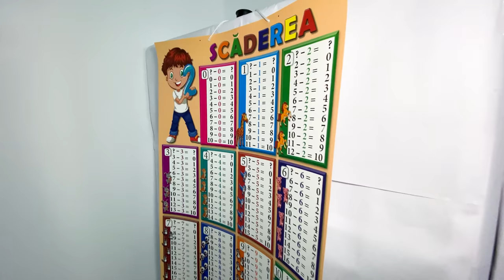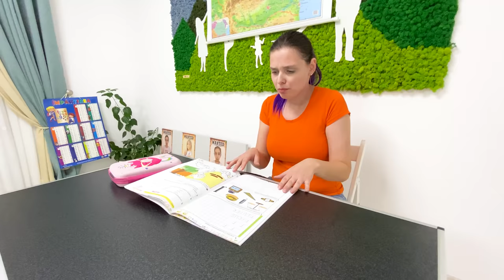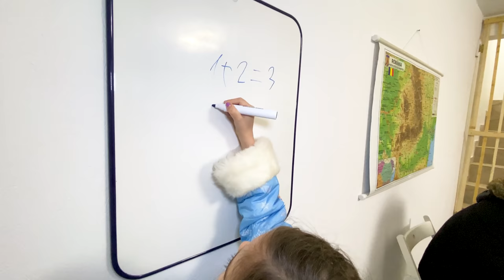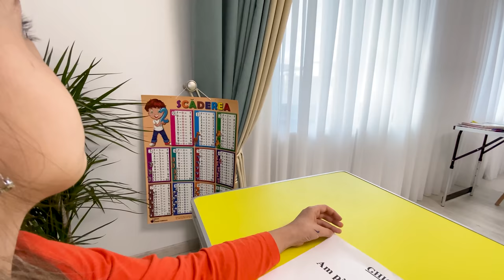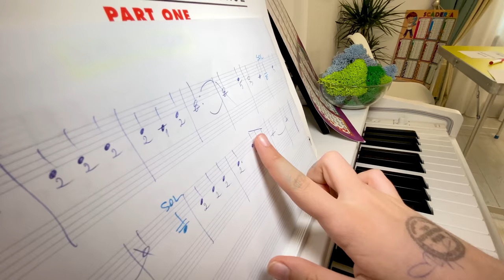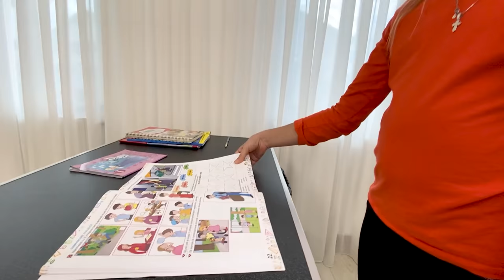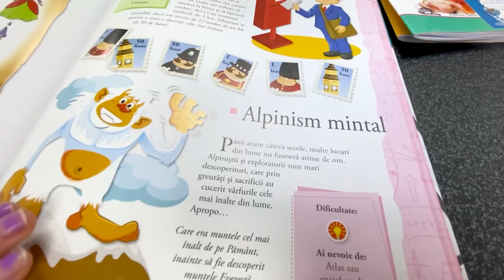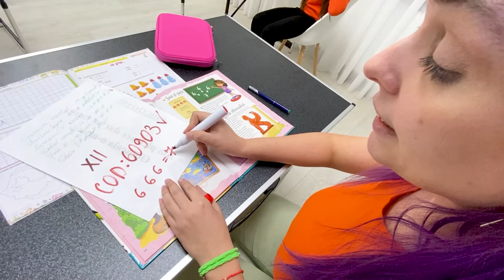🔒 EVADEAZĂ din ÎNCHISOARE 🗝️ 2 FILMUL